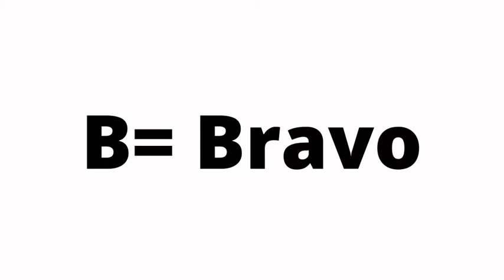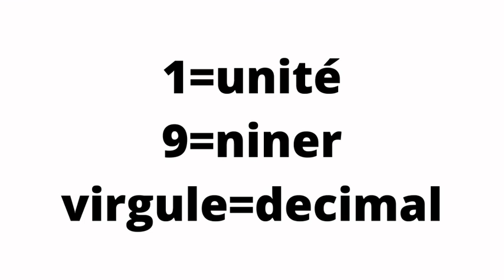C'est quoi l'alphabet aéronautique ?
C'est quoi l'alphabet aéronautique ? C'est la base de la navigation et de la phraséologie en avion. Dans cette vidéo vous allez voir qu'est-ce que c'est, à quoi ça sert, depuis quand il existe et enfin à quoi correspondent chaque lettres et chiffres.
00:00 Intro
00:19 C'est quoi l'alphabet aéronautique ?
00:35 Depuis quand il existe ?
00:53 Toutes les lettres de l'alphabet aéronautique
02:15 Les chiffres
02:25 Outro
Image: By Addicted04 - Own work This W3C-unspecified vector image was created with Inkscape .The map has been created with the Generic Mapping Tools using one or more of these public-domain datasets for the relief:ETOPO2 (topography/bathymetry) (topography) (topography) | English | Español | français | italiano | 日本語 | македонски | sicilianu | +/−Permission is granted to copy, distribute and/or modify this document under the terms of the GNU Free Documentation License, Version 1.2 or any later version published by the Free Software Foundation; with no Invariant Sections, no Front-Cover Texts, and no Back-Cover Texts.